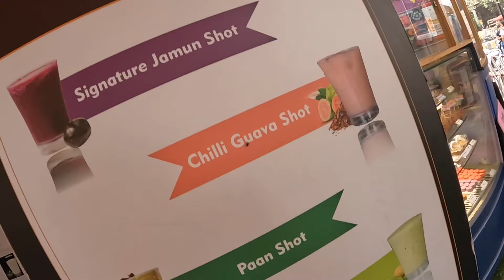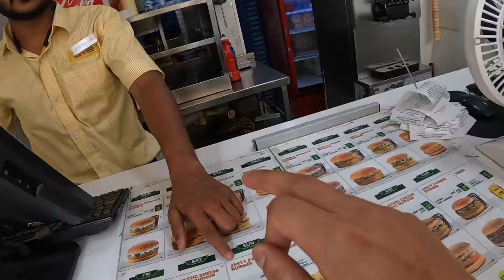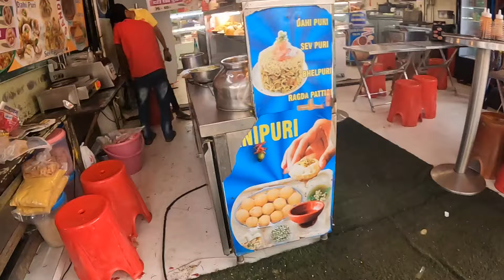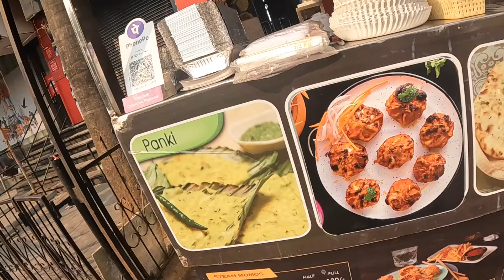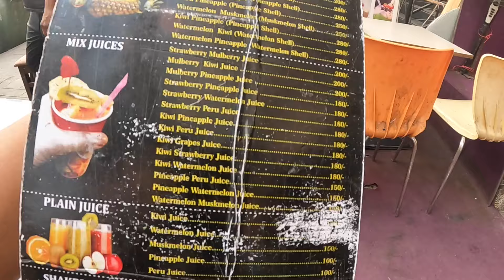Best Street Food Of Mumbai With Subscriber | Pramod Rawat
Aaj ke iss vlog mein dekhe kaise we are testing the best street food of Mumbai with our subscribers.